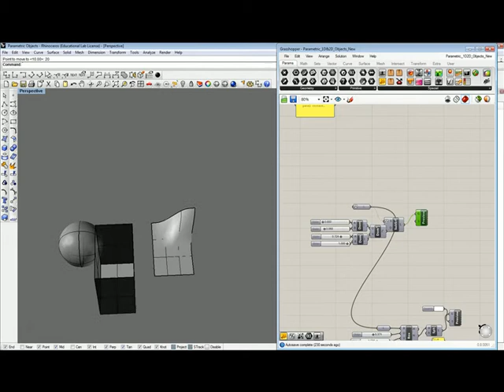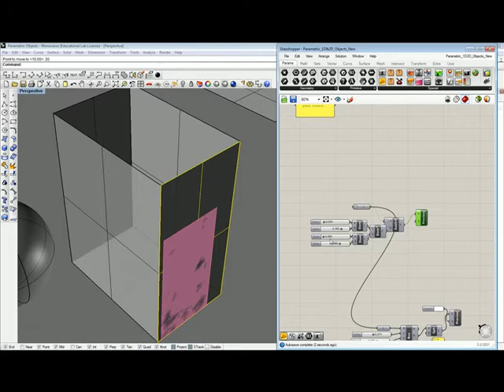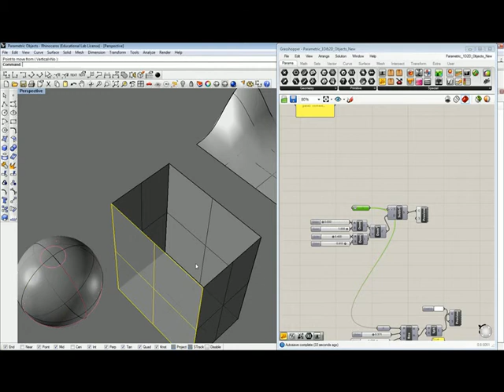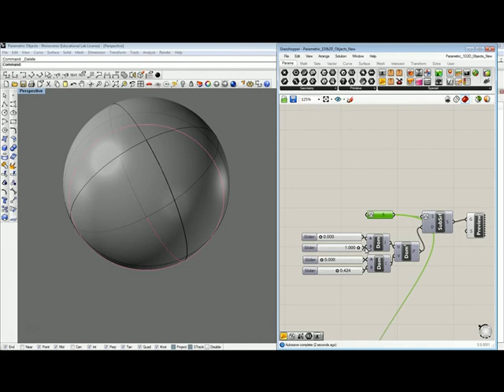SubsurfaceUV.avi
Made by Pirouz Nourian, PhD researcher & Instructor of Computational Design @ TU Delft, Faculty of Architecture, TO&I

This video is aimed at making an intuitive sense of working with NURBS surfaces.